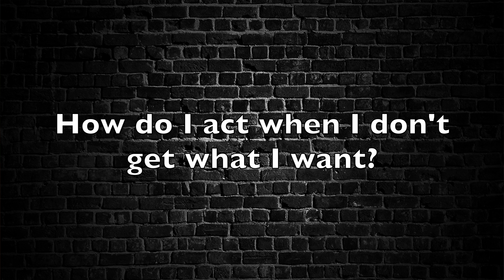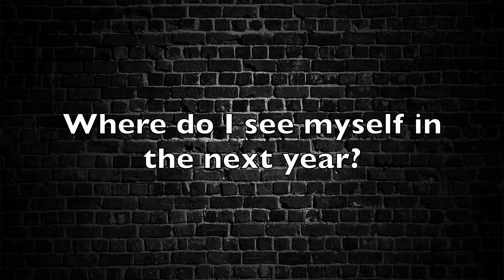Life Is Not Happening To You, It's Responding To You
Hey Hey, all you Incredible Beings! ♾
much LOVE 🤟

Time Stamps:
(0:00) Start
(0:15) Intro
(0:58) Law Of Attraction
(10:11) Outro

EQUIPMENT
Camera: Sony A7IV
Lens: Sony FE 1.8/20 mm
Editing Software: iMovie

much LOVE,
SeaJay